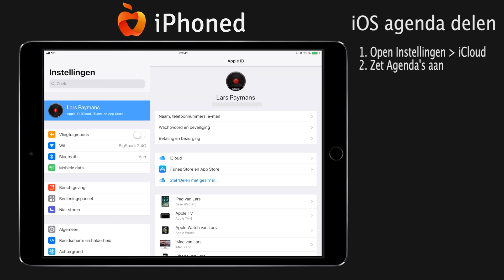Tip: Je iPhone-agenda in 6 stappen delen met anderen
Maak je veel gebruik van de standaard Agenda-app, dan is het handig als je weet hoe je deze deelt. In dit artikel laten we zien hoe het iPhone agenda delen met anderen in zijn werk gaat.

*Meer iPhoned?

*Vrienden worden?